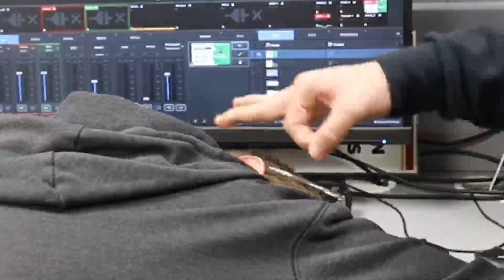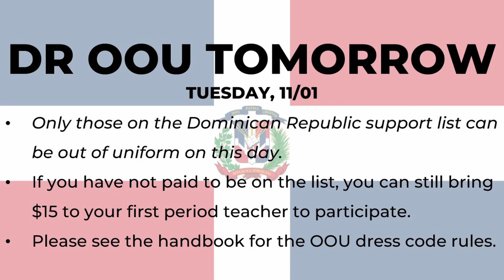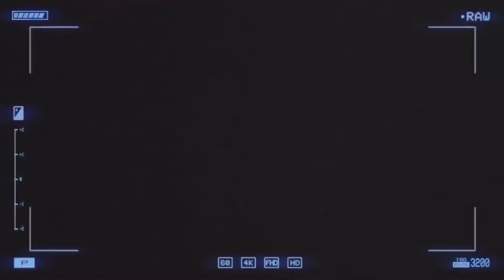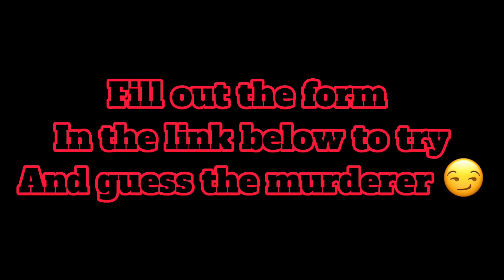2022-10-31 Wake Up WC!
There has been an unfortunate tragedy in the broadcast studio...click on the link below to vote on who you think committed the crime(s).